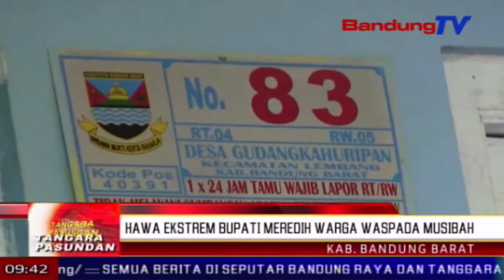Hawa Ekstrem Bupati Meredih Warga Waspada Musibah | TP | BANDUNGTV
TP | BANDUNGTV | ASTRI CAHYANI | Bupati Bandung Barat, A-A Umbara Sutisna Meredih Wargana Sangkan Salawasna Waspada Lebah Nyanghareupan Musibah Anu Remen Narajang Sawatara Lelewek Di Kabupaten Bandung Barat, Dumeh Usum Hujan Masih Bakal Narajang Tepi Ka Ahir Bulan Maret. Lian Ti Kitu, Dirina Meredih B-P-B-D Sangkan Ngaronjatkeun Kasayagaan Dina Usum Ngijih Taun Ieu.